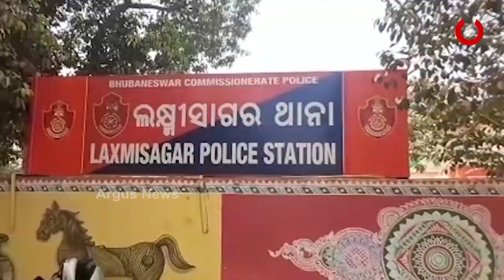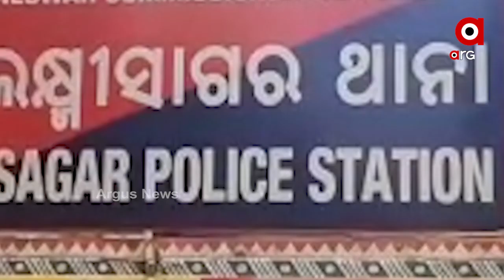ଗନ ପଏଣ୍ଟରେ ଦୁଷ୍କର୍ମ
ରାଜଧାନୀରେ ଲଜ୍ଜା । ବନ୍ଧୁକ ଦେଖାଇ ମହିଳାଙ୍କୁ ଦୁଷ୍କର୍ମ କରାଯାଇଥିବା ଅଭିଯୋଗ । ପୋଲିସ ଅଭିଯୋଗ ରଖୁନଥିବା ଅଭିଯୋଗ ହେବା ପରେ  ପୋଲିସ କମିଶନରଙ୍କ ଦ୍ୱାରସ୍ଥ ହୋଇଛନ୍ତି ମହିଳା । ଥାନା ପାଖରୁ କାରରେ ଉଠେଇ ନେଇ ଗଣଦୁଷ୍କର୍ମ କରାଯାଇଥିବା ଅଭିଯୋଗ ଆଣିଛନ୍ତି ମହିଳା.